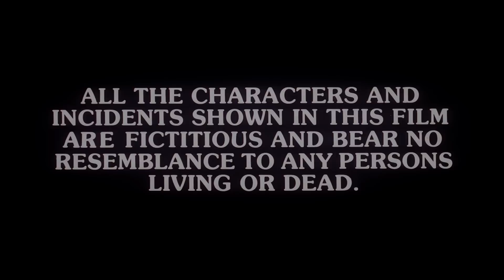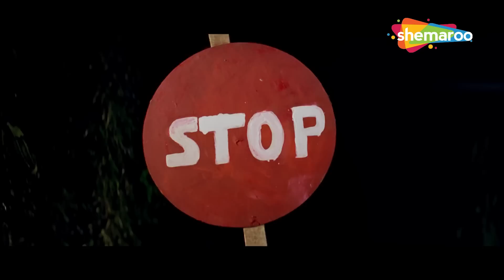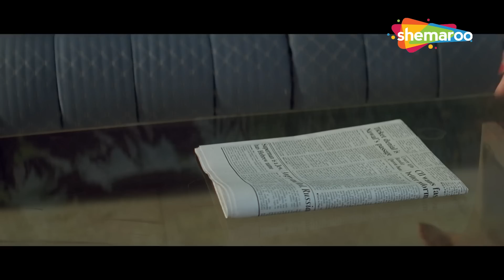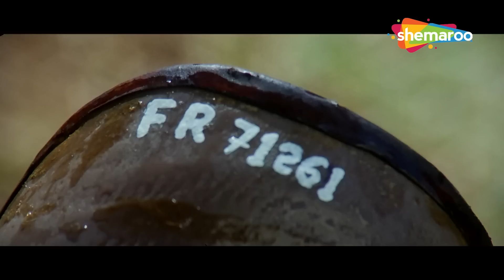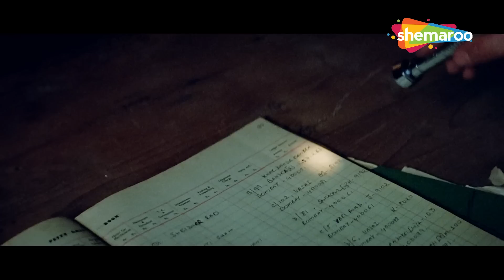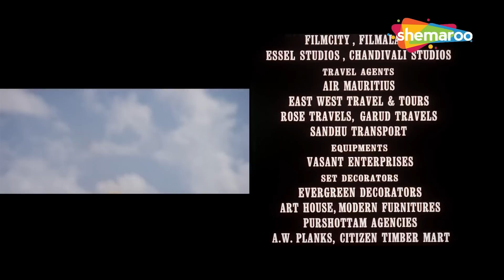श्रीदेवी और ऋषि कपूर की मोहब्बत की ताकत - ब्लॉकबस्टर रोमांटिक हिंदी मूवी - HD -कौन सच्चा कौन झूठा